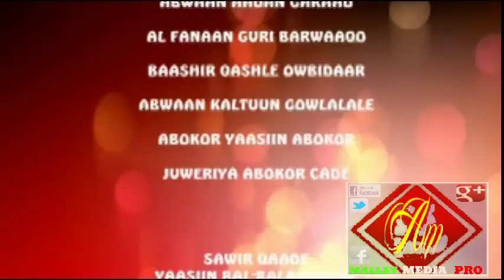CILMIGII CAMAL WAAYAA ILAYN WUU CASILMAA QAYBTI 2AAD 2015 HD